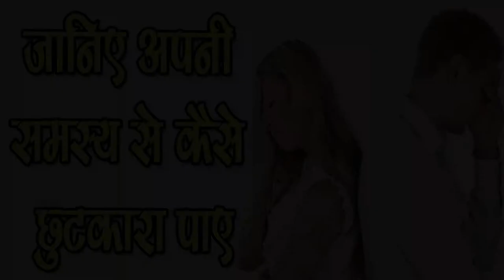जानिए Apni Samasya से कैसे छुटकारा पाए,SM News